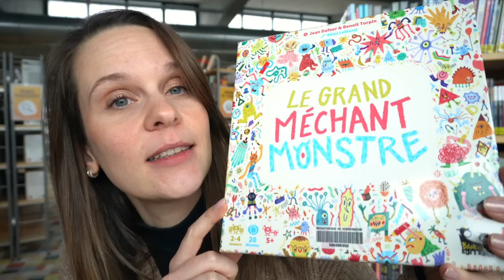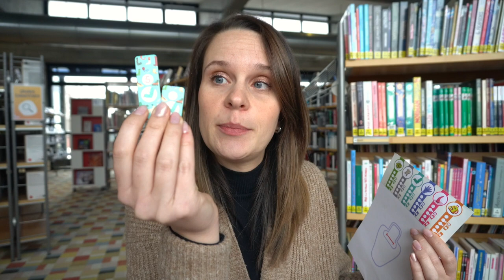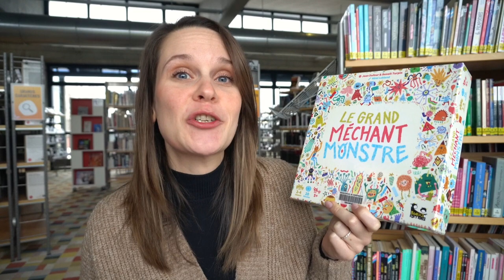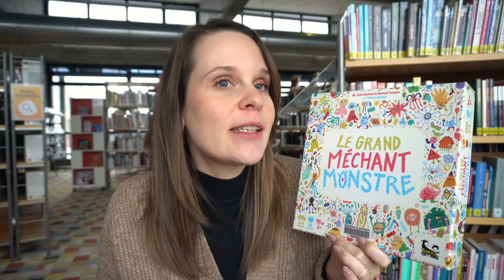Ludothèque #63 : Le Grand Méchant Monstre 👹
👉 Et pour accéder à la liste complète de nos jeux c'est par